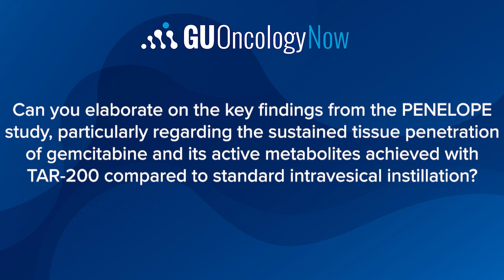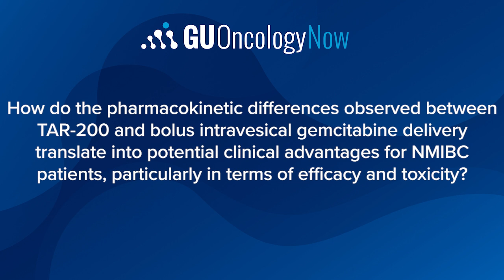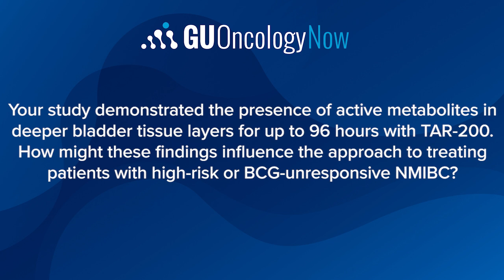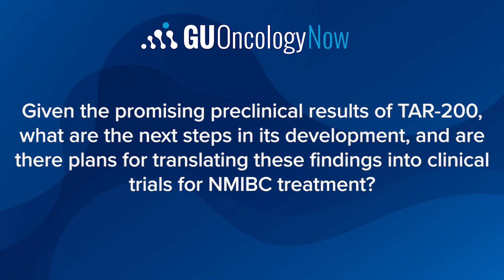PENELOPE: TAR-200 Shows Deeper Tissue Penetration vs Standard Intravesical Therapy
Sia Daneshmand, MD, discusses the key findings from the PENELOPE study he presented at the SUO 2024 Annual Meeting, which evaluated the tissue penetration of gemcitabine metabolites delivered via the TAR-200 device compared to standard intravesical installation. He explains how TAR-200 achieves sustained drug release for up to 96 hours, delivering active metabolites into deeper bladder tissue layers. Dr. Daneshmand highlights the potential clinical advantages of TAR-200, particularly in addressing high-risk or BCG-unresponsive non-muscle-invasive bladder cancer. He also explores the next steps in TAR-200's development, its role in ongoing clinical trials, and future research directions aimed at optimizing its use in bladder cancer treatment.